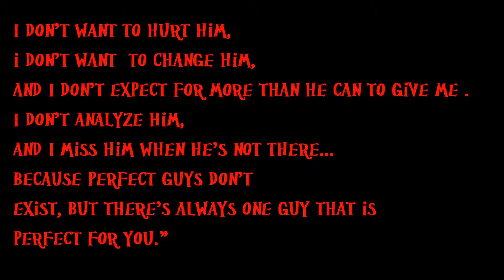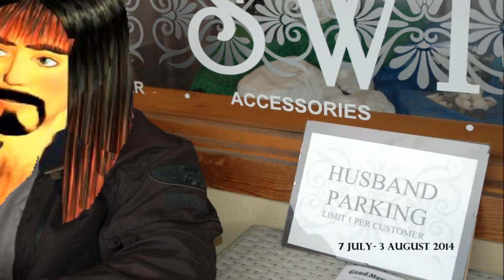Winterlong Neil Young